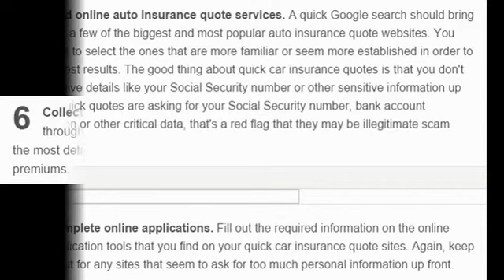car insurance online quotes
Tips
Know your personal history before applying. These days, car insurance companies take a very hard look at your driving record before calculating your premiums. They may also use other items like your credit score to assess risk. Some consumers are complaining that this perceived link between financial solvency and driver responsibility is unfair, especially in times of high unemployment and financial volatility. However, for many people, being judged by a credit score is a fact of life, and cleaning yours up can give you access to better insurance rates, loan rates and more. It's also a good idea to know about your CLUE report, a proprietary industry resource that shows whether you have filed auto accident claims in the past.
Follow up on the phone. There's only so much you can do with an online car insurance quote. The online quote is in a basic estimate for how much a driver like yourself might pay. A lot of the final cost of your policy is going to involve direct negotiation between you and an auto insurance company representative.
Use deductibles and smart coverage to lower your rates. When you are talking with the auto insurance company directly, you have a lot of chances to cut down that initial car insurance policy quote to a more affordable number. Quick quotes don't usually take preferred driver discounts, safety features and other cost lowering factors into account, and with some good self-representation or cost limiting tools, you could come out with a lower priced policy.